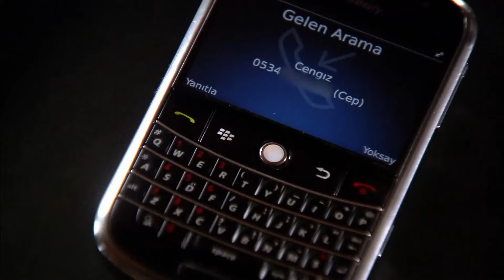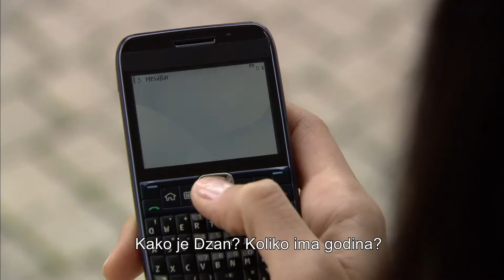Ezel Serija Hrvatski Epizoda 16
(Ezel in Croatian Subtitles)